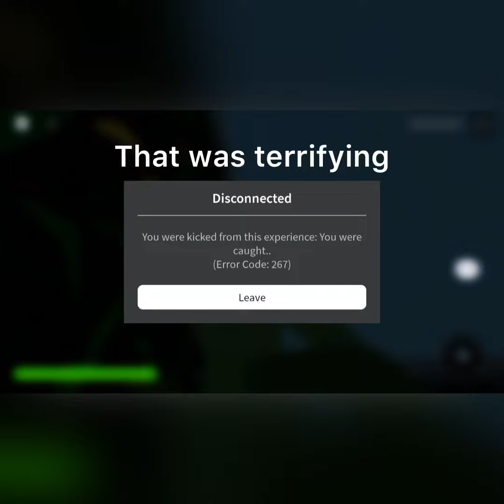Cornelius finds me in a corn maze!😳